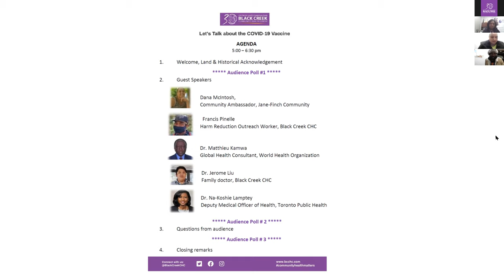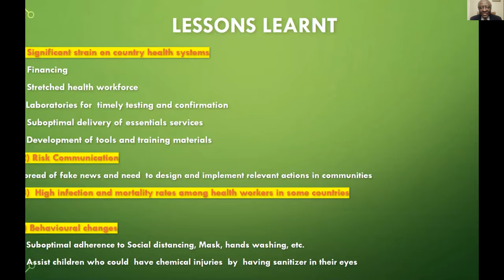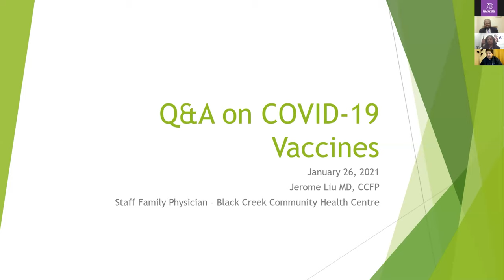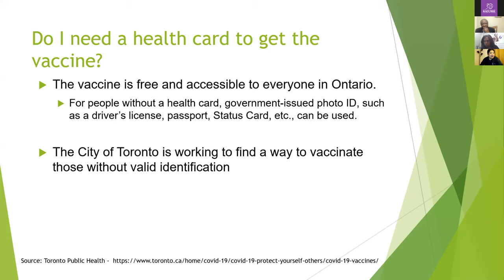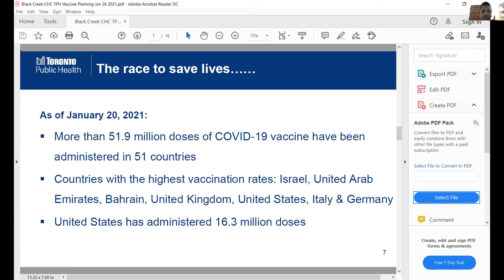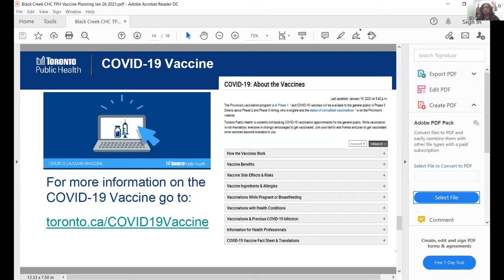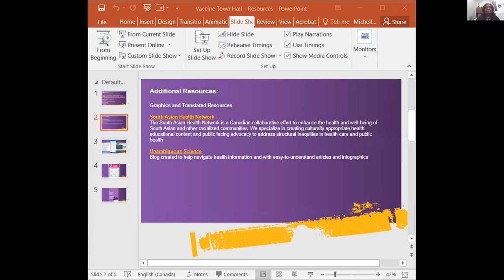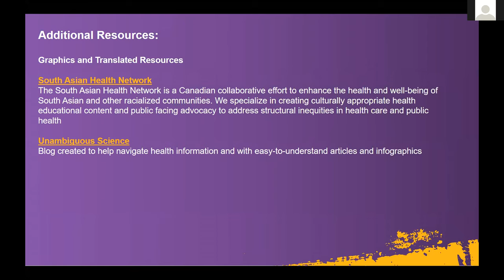COVID-19 Vaccine Community Information Session - January 26, 2021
Community Information Session about the COVID-19 Vaccine
Presentation and Question and Answer session

Speakers:
Dr. Matthieu Kamwa is a Senior Global Health Consultant with the World Health Organization.  Dr. Kamwa holds a Doctor of Medicine degree, a WHO Certificate in Epidemiology and a Post Graduate Degree in Public & Community Health.  Some of his recent affiliations include: Adjunct Professor, Faculty of Health, York University, Toronto; Past Co- Chair of the Board of Directors of the AIDS Committee, York Region;  Board Member & Treasurer of the Canadian Coalition for Global Health Research; Global Health Mentor, World Health Organization and Mentor for the Canadian Public Health Association.  Previous roles held are: Former Medical Officer, and Director of Medical Services, Ministry of Public Health, Cameroon; Former Epidemiologist & Health Advisor, World Health Organization and Former WHO Representative in Cote d’Ivoire, Burundi, Democratic Republic of the Congo, Tanzania.  Dr. Kamwa has over 40 years of leadership in communicable disease control, health policy and strategy development, healthcare systems reforms and restructuring, and management of health services and programs.

Dr. Jerome Liu completed his medical school and family medicine residency at the University of Toronto.  He has worked as a family physician at the Black Creek Community Health Centre, serving its community, for over 5 years. Outside of clinical work, he also holds the position of Clinical Adjunct Lecturer at the University of Toronto where he currently teaches medical students.

Dr. Na-Koshie Lamptey is the new Deputy Medical Officer of Health at the City of Toronto.  Dr. Lamptey obtained her medical degree at the University of Toronto, as well as degrees in Epidemiology and Public Health Management from Yale and a Bachelor of liberal arts from Princeton University.   Prior to her current role in Toronto, she has held positions as a Regional Medical Officer of Health in New Brunswick and Associate Medical Officer of Health at the Sudbury & District Health Unit.    Dr. Lamptey is a public health and preventive medicine physician committed to improving population health through clinical care, policy development and system advocacy.

Dana McIntosh is a Community Ambassador as part of BCCHC's COVID-19 response.  Born and raised in Jane/Finch. Dana has a history of volunteering and giving back to her community.  Along with her mom, she plays a lead role with the Shoreham Animators and runs the afterschool program.  Dana is a Support Staff and works in a local school.

Francis Pinelle works as an Outreach Worker in the Harm Reduction Program at Black Creek CHC. Prior to joining BCCHC, Francis volunteered and supported several community initiatives such as the Healthy Kids Community Challenge.  Francis is a native of the Caribbean Island of St. Lucia, where he worked in the hospitality industry and entertainment industry .  As a newcomer to Canada, Francis is aware of the numerous challenges facing others in the community in similar circumstances.